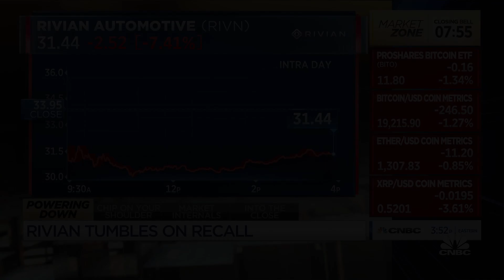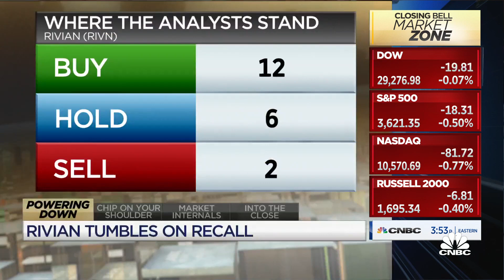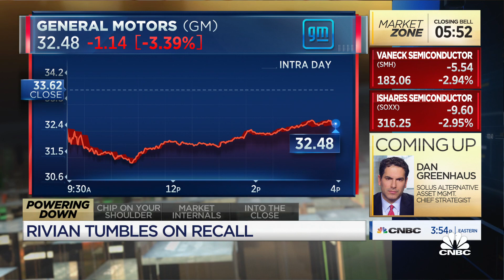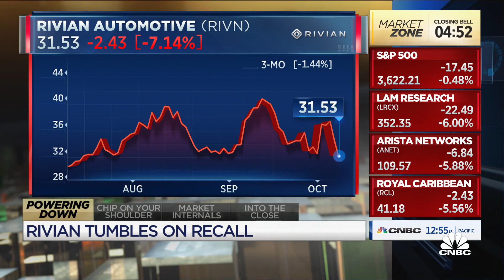Tigress' Ivan Feinseth on Rivian: Buy the stock, it's a long-term play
Ivan Feinseth, Tigress Financial Partners, joins 'Closing Bell' to discuss Rivian's stock tumbling on car recalls and his bullishness on the stock.